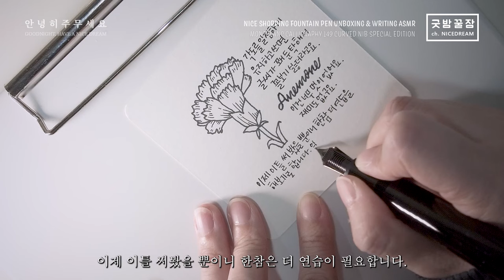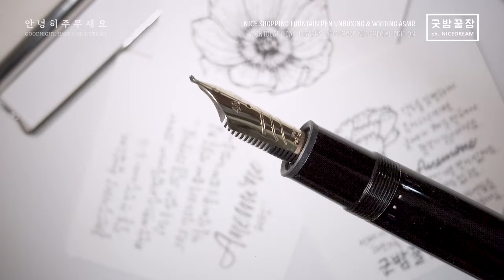나이쓰쇼핑, 몽블랑 캘리그라피 149 커브드닙 언박싱 ASMR, NO TALKING, RELAXING Writing ASMR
새 해 첫 쇼핑 아니고, 지난 해 마지막 쇼핑이었습니다.
망했지만 망하지 않았지만 망한 것 같은 쇼핑이었습니다.
올 해는 여행이고 뭐고 없고, 자중할 예정입니다.
여러분은 꼭 계획적으로 성공적인 쇼핑하시기 바랍니다.

PEN : MONTBLANC CALLIGRAPHY 149 CURVED NIB
INK : PARKER QUINK BLACK